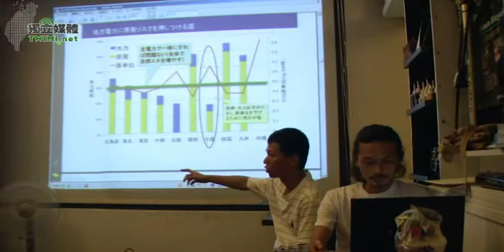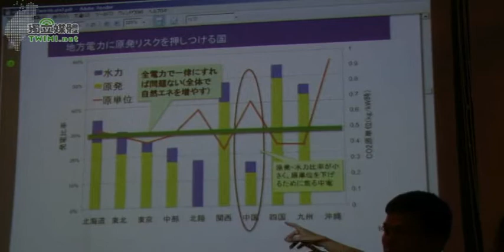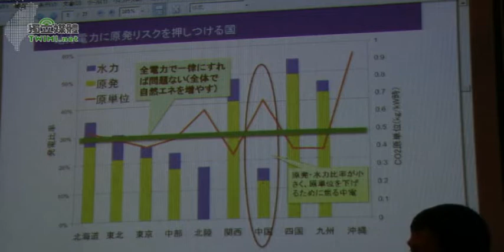12/15 祝島反核紀錄短片＠東海和平咖啡館20100901富田貴史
講者:富田貴史
講者介紹：
富田貴史。1976年於日本千葉縣出生。現居住京都府。曾經在日本全國各地舉辦著名記錄片導演鎌仲瞳的作品「六所村狂想曲」上映會達120場。能源問題、金錢問題、曆法的未來等主題的學習會講師兼主持人。現在擔任鐮仲導演的新作品「蜜蜂的拍翅聲與地球的回轉」之廣告‧宣傳一職。期許核能及核武的放射能污染，極其污染所帶來的苦痛能早日獲得解決的部落格【RadioActive】正在持續發布最新資訊。著書「為了與我連結的生命們」

影片放映：祝島反核紀錄短片「Peace One Earth,SAVE THE OCEAN,STOP!上關原發」放映25分鐘，作者富田貴史。
【講者的話】
你知道嗎？核能發電廠的核燃料「鈾」，是從澳洲原住民族以及美國印第安族的土地開採而來的。原住民世代居住的大地被放射能污染，他們卻無力抵擋入侵者的鐵蹄。

你知道嗎？鈾礦的廢渣，竟被製作成最惡毒的貧化鈾彈。伊拉克的戰場上，有多少孩子因此失去性命？

你知道嗎？日本的山口縣，有一座浮在瀨戶內海上的小島，已經堅持反核28個年頭。但無情的電力公司，仍然執意把核電廠蓋在離小島不到4公里遠的對岸上。

核能是全世界共同的問題。非核家園的實現，必須仰賴超越國界的連結。透過這次的跨國上映會，希望能讓我了解到台灣的現狀，我將在回國後把台灣的實情傳達給日本朋友。另外我也想告訴各位一個重要的訊息：日本山口縣上關町的外海─瀨戶內海上，有一座名為祝島的小島。他們堅守自古流傳的傳統文化，拼死抵抗外來者的蠻橫開發。希望同為島國的台灣朋友們也能一起體會祝島人的勇敢與辛酸，並喚起潛藏於心靈深處的島人意識。如果我們能阻止上關核電廠興建，今後在日本將難再有新的核電計畫出現。如果我們能在台灣落實非核家園的理想，相信全亞洲也會重新省思這股核能風潮，停止增設新的核電廠。

希望能藉由分享這些意識，與各位有良好互動。上映會當天，我會說明上關核電計畫的來龍去脈，以及當地的運動歷史。另外我也想向各位介紹，全世界採納已自然能源為主的能源政策的具體實例，打破核能復甦的迷思。

(富田貴史寫于2010/8/2)